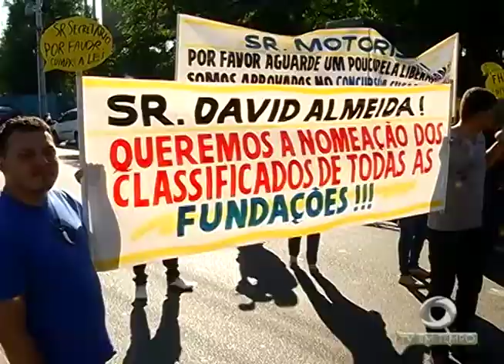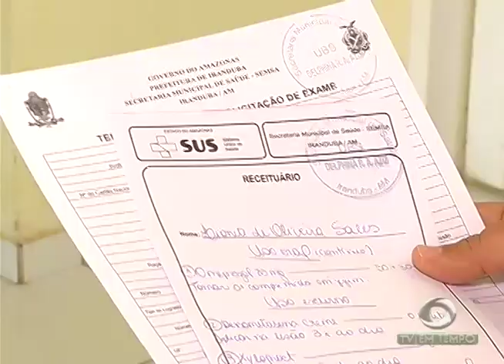BOLETIM EM TEMPO (18.07.2017) NOITE